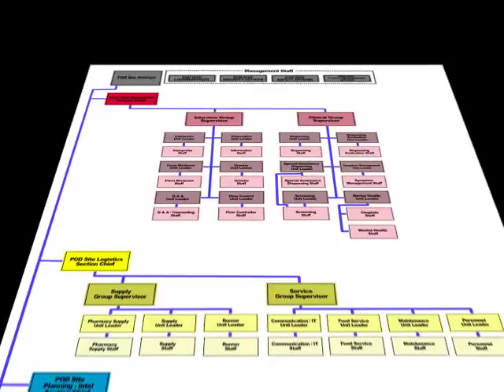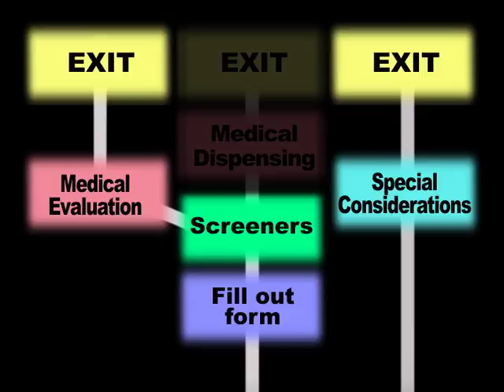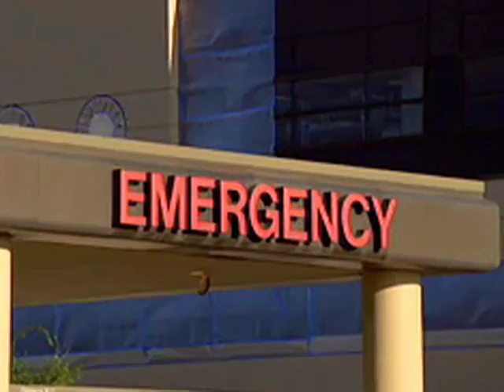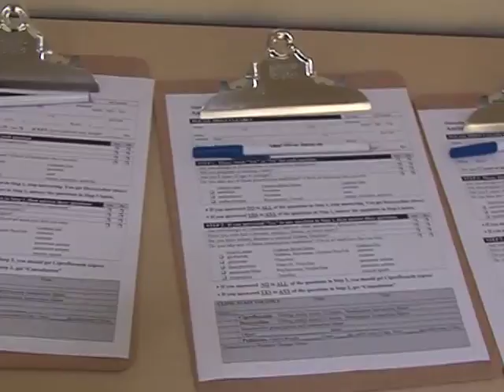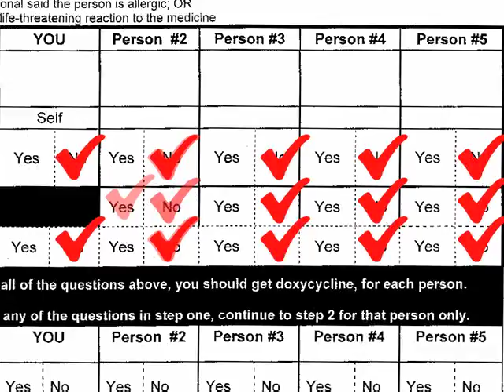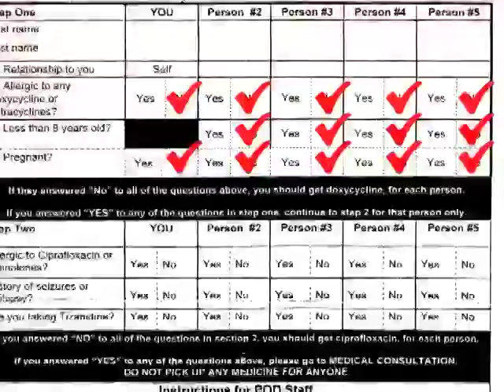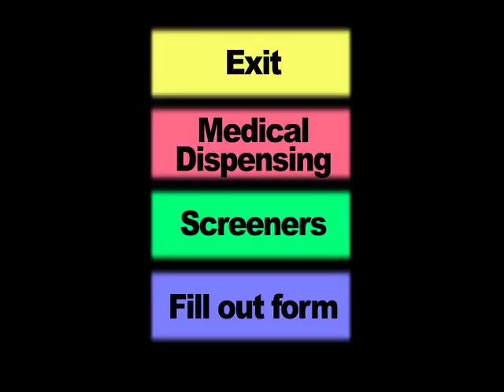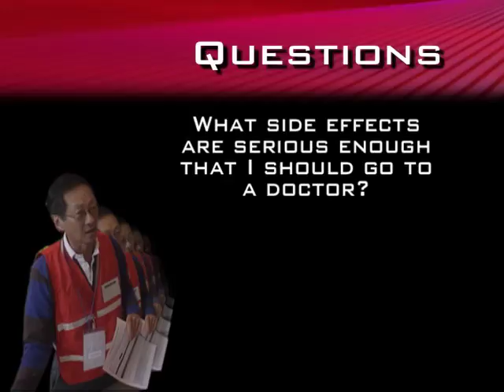Fresno Operations 2013 1